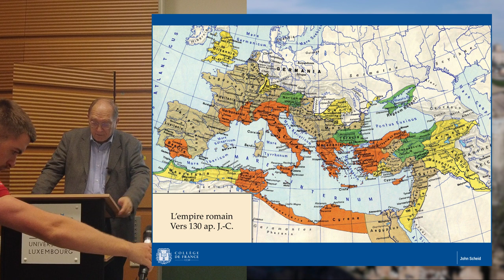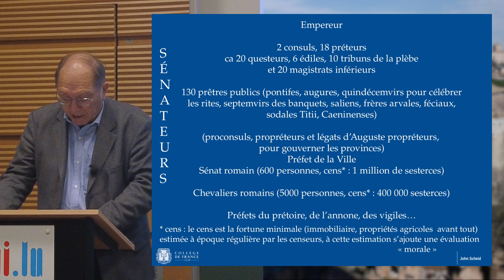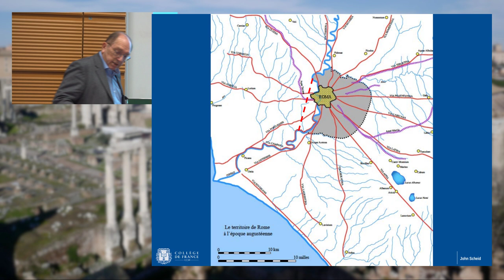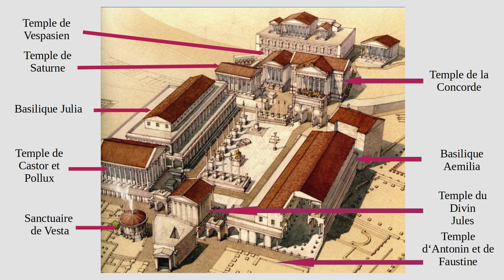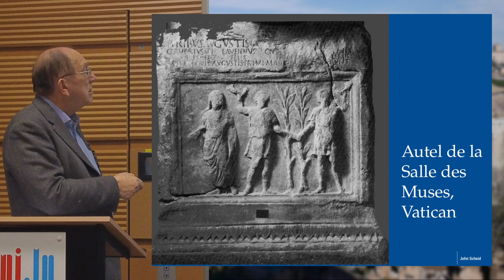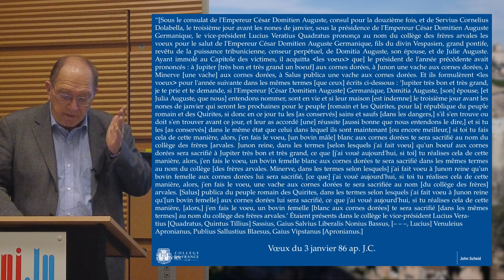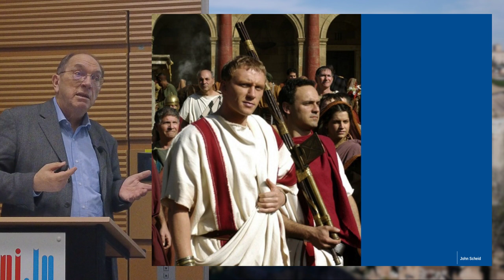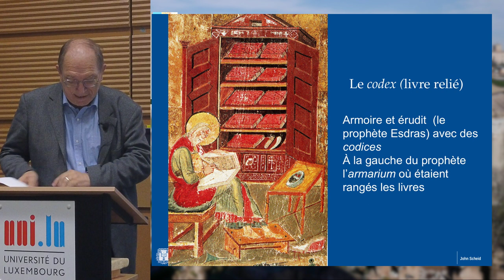Pr. John Scheid: Rome au 2e siècle.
La vie à Rome au IIe siècle après J.-C. Conférence de John SCHEID
professeur émérite au Collège de France. Université du Luxembourg, le 16 mai 2022. Organisation: AMITIÉS ITALO-LUXEMBOURGEOISES d‘Esch.